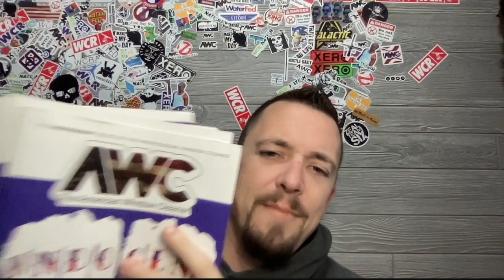Advertising window cleaning | WCR Nation EP 231 | a window cleaning business podcast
This week on WCR Nation let's talk about advertising your window cleaning company.  These are just some general rules that matter when it comes to window cleaning.  Everyone is different and all areas may vary a bit, but these 5 things are dang good ground rules

I NEVER recommend advertising when it is slow.  remember that people need to have window cleaning in their brains for it to resonate with them.  Think cheeseburger billboards not working for vegans.  If you don't want something there is nothing you can do to make that stick